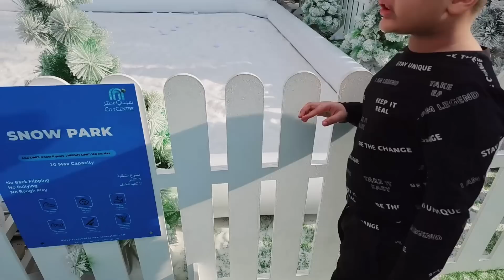Dieting start kar di aj se - Weight control karna paray ga 🤦‍♀️Is baar Low-Carb Diet kr rai hun